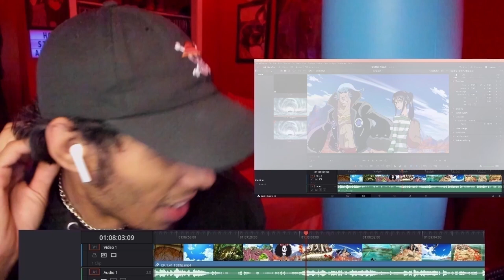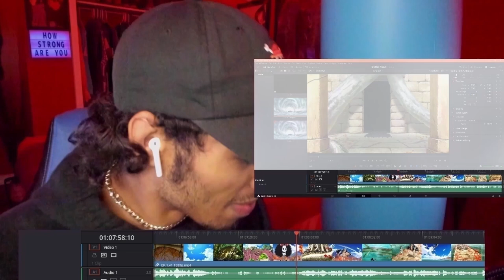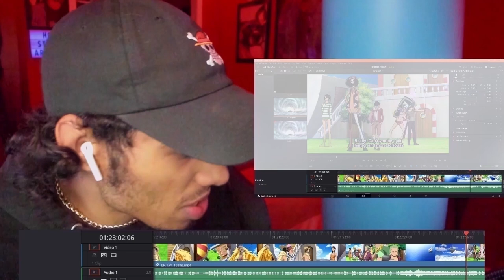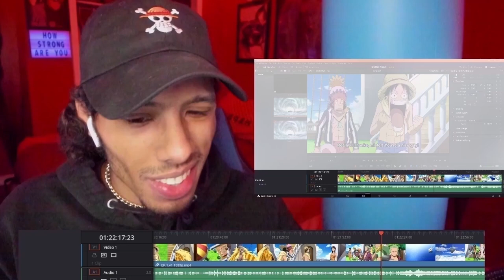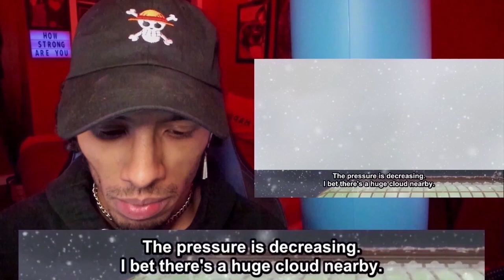One Piece Strong World Reaction | More Like Drip World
The infamous pirate Shiki kidnaps the straw hat pirate crew in his quest to fight the world government, forcing one of them to act as his navigator. The rest of the straw hat pirates must rescue their friend and escape the clutches of Shiki.